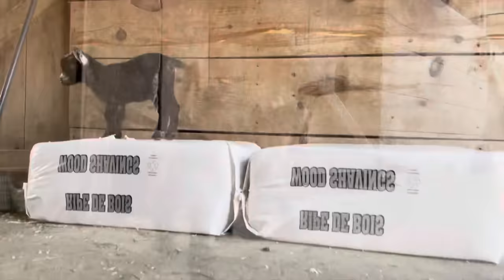Baby goats clown for the camera!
15 goat babies have been born so far and they are so friendly that is that it is almost impossible to get a picture of them because they walk right up to the camera. And their hopping and climbing skills are getting better every day! They are 1 day to one week old and learning every day how to be more playful and adorable!

Thanks for visiting farm friends.
Read more about our Farm philosophy and check out our live barn cam